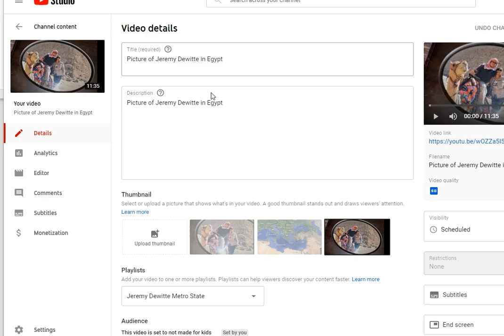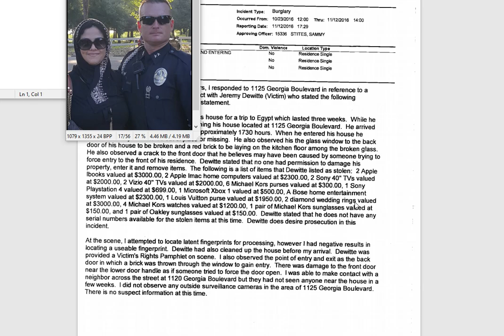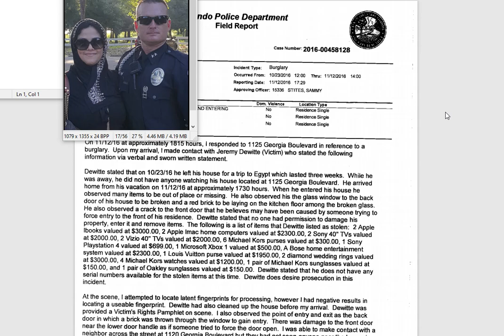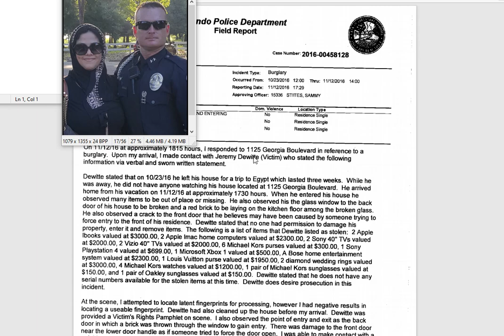The Jeremy Dewitte Watches were Stolen and his TV's Computers, and Purses, and Valuable Art